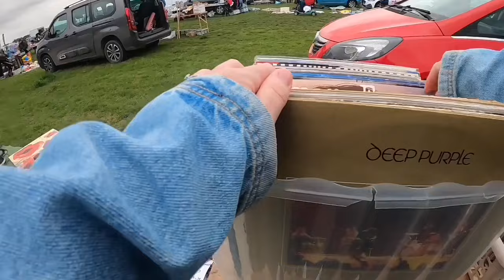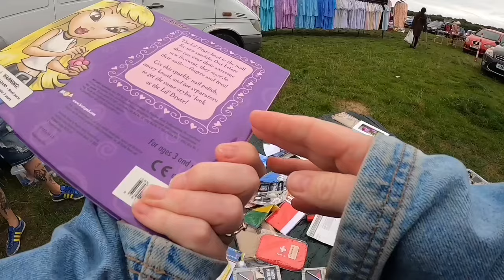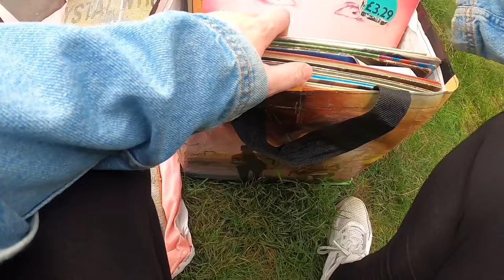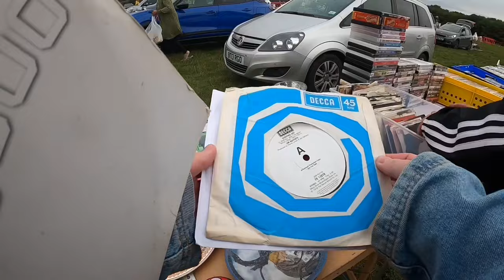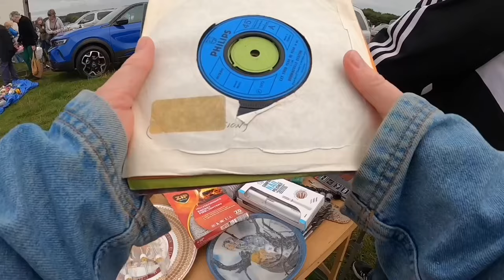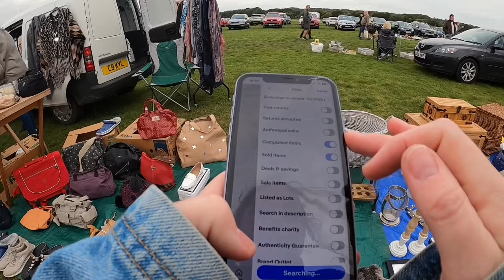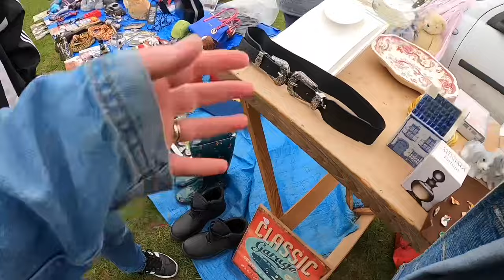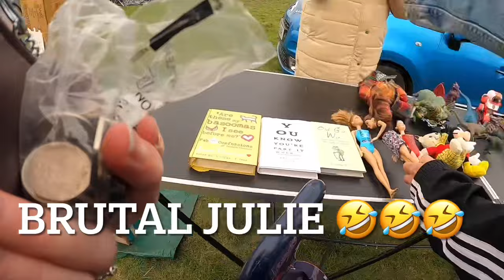Strawberry fields car boot live footage 💕💕💕